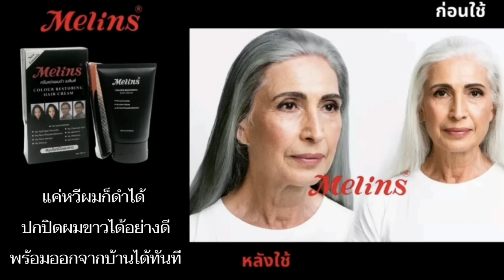ตอนที่ 6 | พล.ต.ท.เรวัช กลิ่นเกษร | ท่านเรวัชกับหาญพลเป็นคนร้าย จริงหรือ?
ลงโฆษณาติดต่อทาง ID Line orogard
ฝากเพื่อนๆช่วยกดติดตามช่องเดอะโอ๊ค ผมนำเรื่องราวของท่านเรวัช กลิ่นเกษร มาทำเป็นไฟล์เสียงให้ฟังตอนนอน-ตอนขับรถ ไม่มีแสงรบกวน คลิกที่ลิงค์นี้ได้เลยครับ